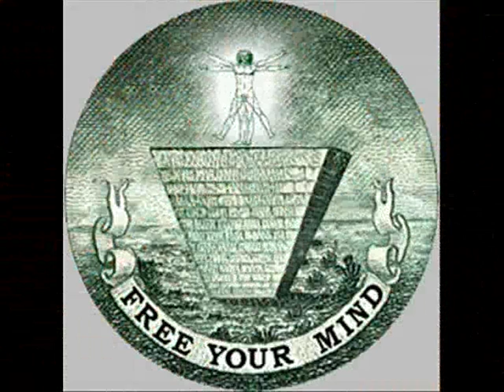Amos The Ancient Prophet - Ancient Army feat. One Man Army & Sinister Stricken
/// Amos The Ancient Prophet - The Collabos Vol. 3 \\\

01. Return Of The Warrior feat. One Man Army
02. Arctic Warrior feat. Bomshot & Holocaust
03. Battlegrounds Of Sorrow feat. Gage, Trust & White Lotus
04. Bells Ring In Babylon feat. Dr. Creep
05. Brutality feat. JahNigga Da BaptisT, Apakalypse & Beast 1333
06. Night Of The Lending Dead feat. Son Of Saturn, Life Scientist & Yedidyah Ben Sion
07. Hellbound feat. Vega X
08. Veteran MC's feat. Fatha Death, En V & Frieze
09. Disciples Of Babylon feat. Sick Since, Omen-Ra, Cosmic Crusader, Rasul Allah, ATMA & Son Of Saturn
10. Sage's Blade feat. Riishii G7 & Vice Versa (Cutz by: DJ Extremidiz)
11. Halls Of Torment feat. Explicito & Jotaka
12. The Metered Release feat. Son Of Saturn
13. Coven Of The Serpents Eye feat. Aztech, Macabean The Rebel, Relentless & Vega X
14. Murderers From Beyond feat. Sick Since, Mighty Kalipssus & SE7ENSANDMAN
15. Ancient Army feat. One Man Army & Sinister Stricken

All songs were produced by: Amos - The Ancient Prophet